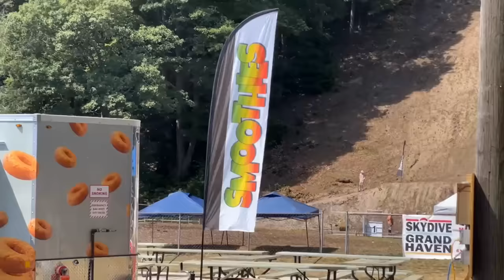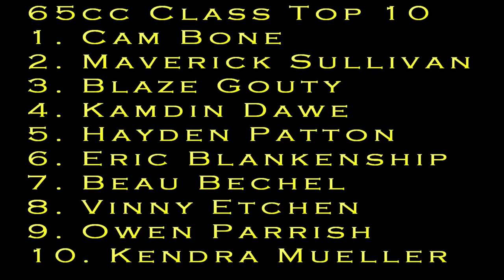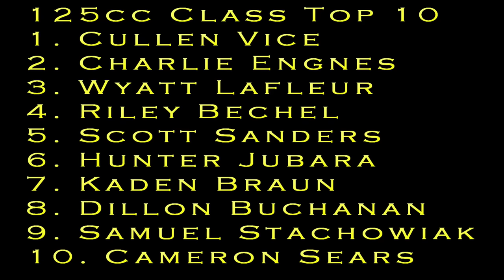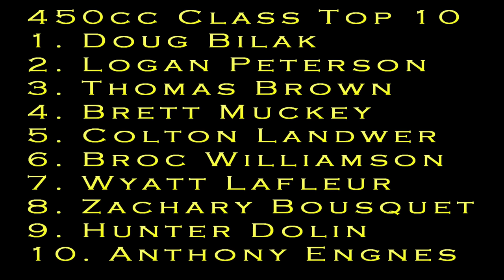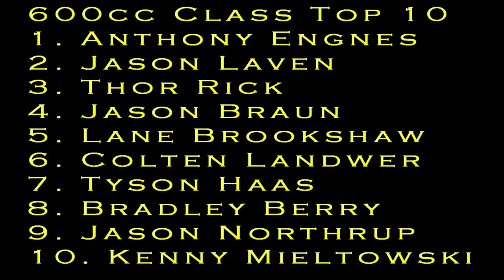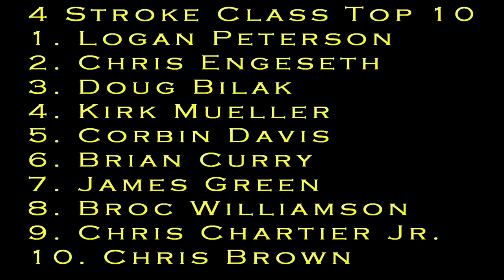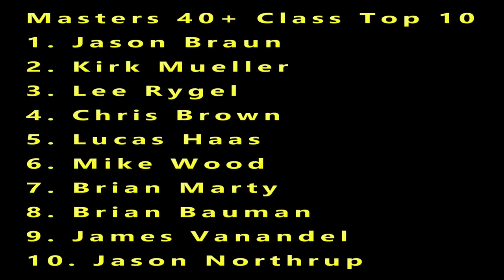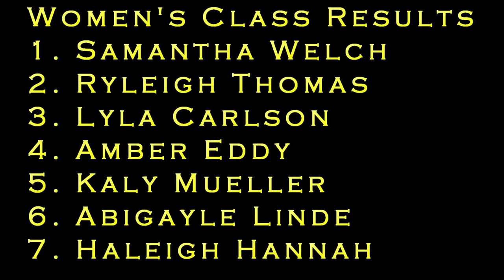2022 AMA Grand National Motorcycle ATV Hillclimb Championship Full Event Muskegon, MI August 12-14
Full event footage of the 2022 AMA Grand National Motorcycle & ATV Hillclimb Championship in Muskegon, MI at Mt. Garfield.

If you want your own copy of this event,